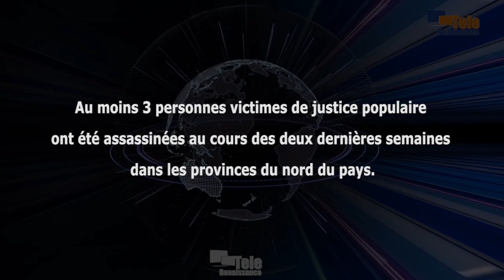L’AVDP déplore des cas de justice populaire dans les provinces du nord-est et du centre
Trois personnes ont été sauvagement tuées en deux semaines dans les provinces des parties nord, est et centre du pays. C’est ce qu’indique un communiqué de l’Association volontaire pour la défense des droits des prisonniers. Jean Nayabagabo, coordinateur de l’AVDP dans la région nord, condamne ces assassinats et invite les gens en conflit à se confier aux instances habilitées, et non de se faire justice jusqu’à tuer.